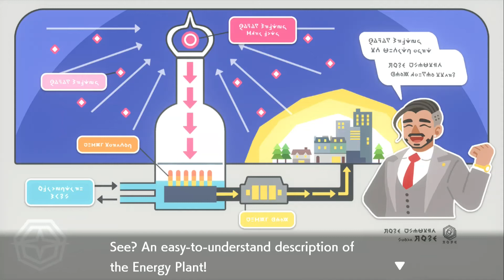Pokémon Shield Version - Here Comes Chairman